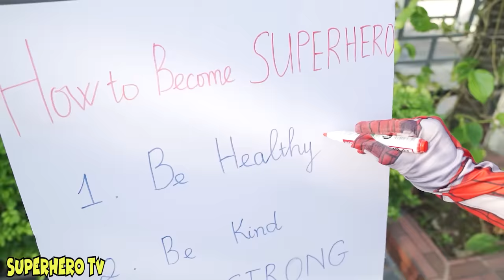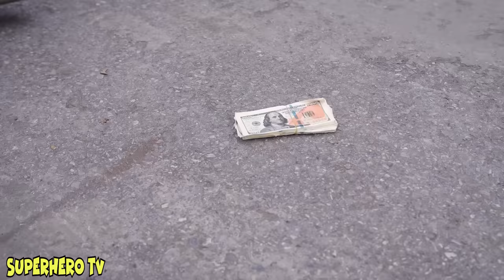What If All Spider-Man in 1 HOUSE ? || Hey NEW HERO, Take Nerf Gun And Go To Trainning ! (Action)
Hey NEW HERO, Take Nerf Gun And Go To Trainning !